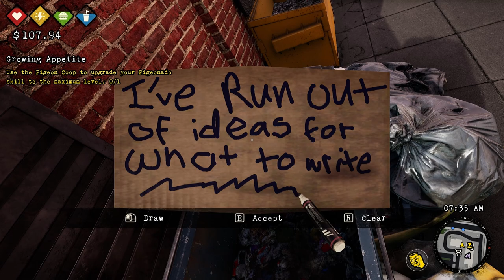Bum Simulator | Ep. 7 – Having Fun With Cocktails!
Welcome back to Bum Simulator!

"Having Fun With Cocktails!"

We're keeping our momentum strong for the new year with yet another episode; bumming and begging and everything in-between.

Watch me grind my way through this homeless street survival game as I gradually increase my "wealth", skills and reputation... not to mention all my bum-base improvements!
("Renovations?" Can a bum say that?)

In this episode we're…

Well, then... let's go, bum-rush the show!

Game Description:
"Bum Simulator is a sandbox game bursting with inappropriate humor and memorable characters. You live on the streets of Bumsville. Do you have what it takes to adapt, survive and become an urban legend?"

Follow me for updates at X: @Odins_Harem